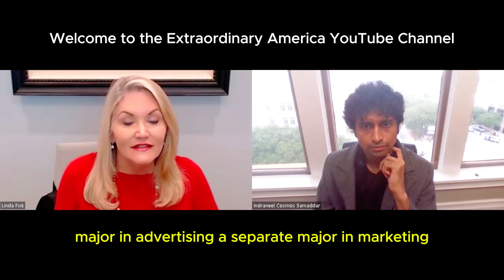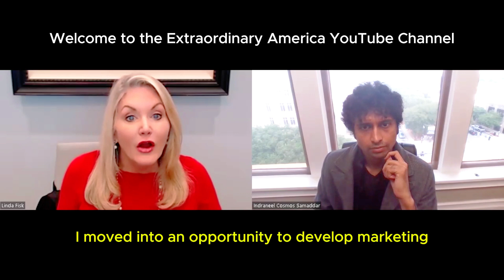How Millennials & Gen Z Are Changing the World | Linda Fisk | Extraordinary America | Podcast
Episode 112

Social Impact Entrepreneurship: How Millennials & Gen Z Are Changing the World

Extraordinary America
Host: Indraneel Cosmos Samaddar
My Mission is to Educate and Inspire people to Financial Freedom

Keep Watching This Channel Videos

Summary
In this episode, Linda explores her transition from the corporate world to a career centered on social impact and leadership. She discusses the vital role of community in fostering leadership and how her vision has evolved to support extraordinary women leaders worldwide.
The conversation delves into social impact entrepreneurship, highlighting the balance between profit and purpose and clarifying misconceptions about the interplay between business success and social good. Linda also emphasizes the importance of continuous education for aspiring entrepreneurs and discusses the decision-making process between social entrepreneurship and government lobbying.
The episode covers the differences between nonprofit and for-profit social enterprises, explores funding options, including grants and venture capital, and offers advice on pitching to investors and crafting effective business plans.

Highlights:
{06:30} Leadership and Community
{11:30} Social Impact Entrepreneurship
{17:30} Balancing Profit and Purpose
{21:30} Nonprofit vs. For-Profit Social Enterprises
{26:30} Decision-Making in Social Impact
{36:30} Funding and Investment in Social Ventures
{41:30} Investor Pitching and Business Planning
{46:30} Role of Women and Minority-Owned Businesses